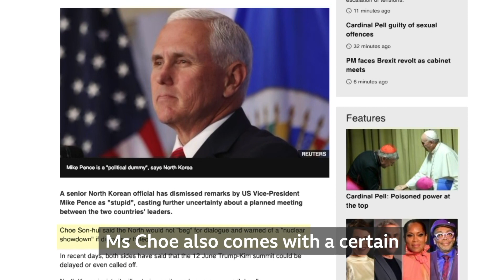Who is Kim Jong-un taking with him to meet President Trump?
The North Korean leader's entourage includes a number of interesting characters. Here's a rundown